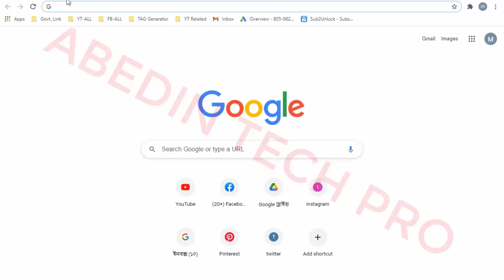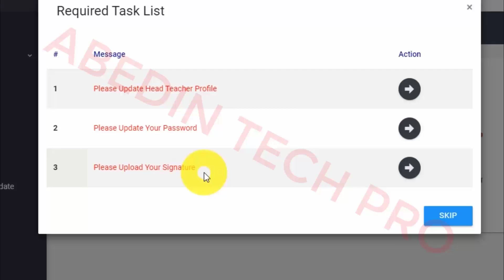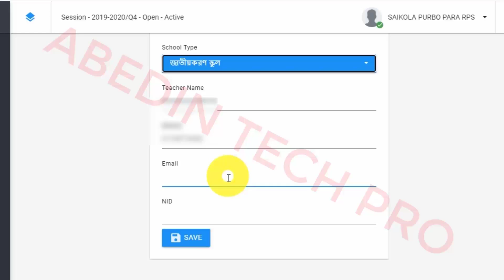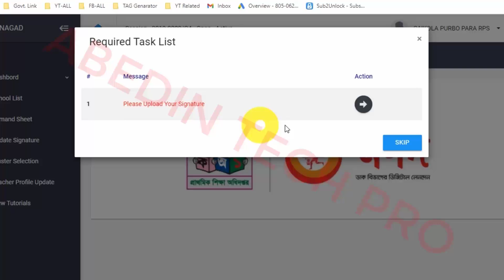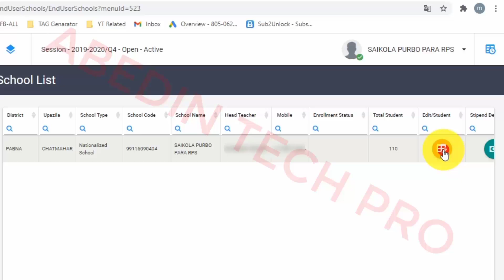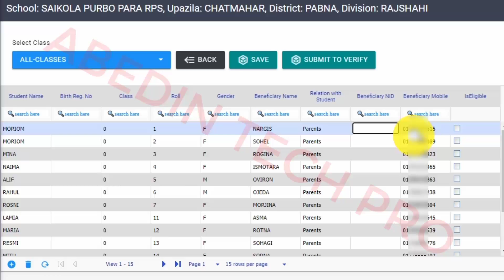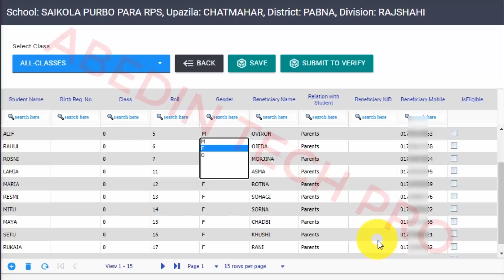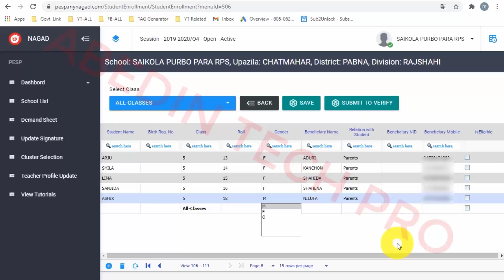নগদ লাইভ পোর্টালে Log In/Profile Update/ Password Update/Signature Update / Students Entry সরাসরি